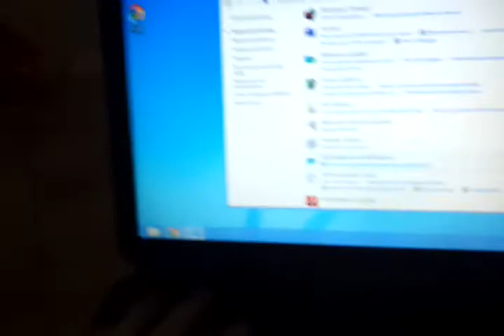Windows 8 problem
nakon odredenog vremena win 8 zablokira i ponasa se kao u videu..
win 7 radi bez imalo problema...